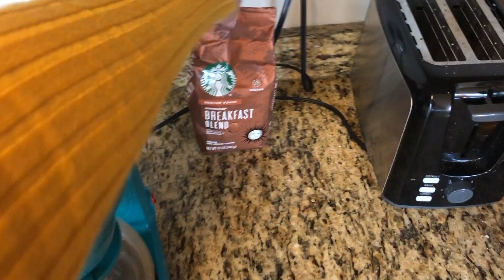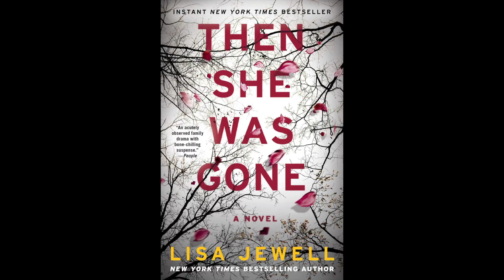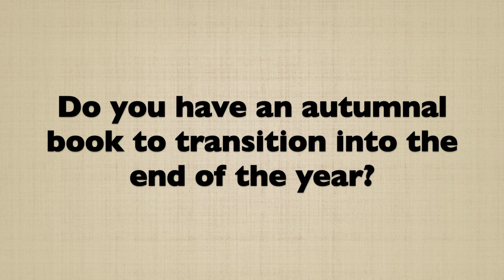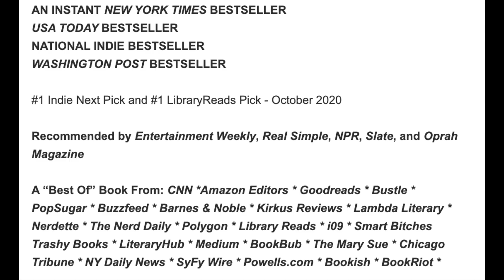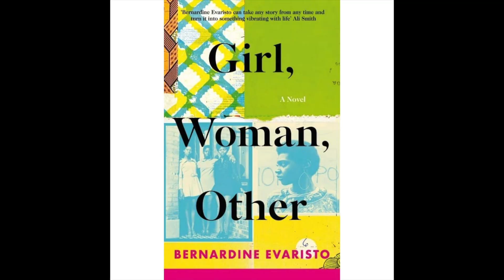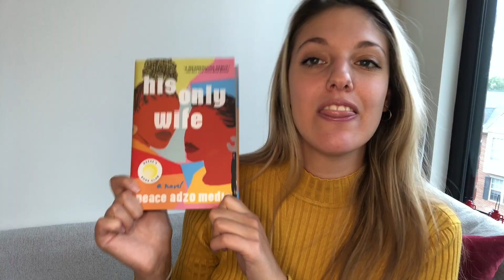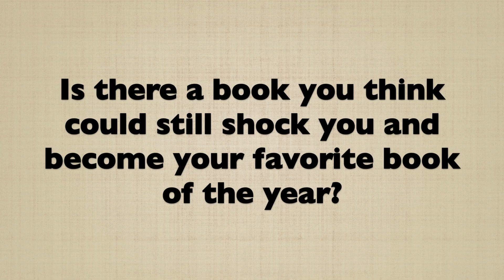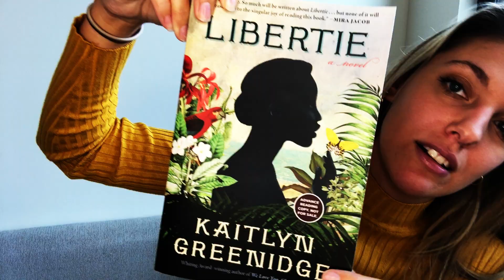End of the Year Book Tag BECAUSE 2020 NEEDS TO END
thank you Shanna Kay of Vellum and Vellichor for tagging me!! Here is my end of the year book tag for 2020!

The Tag:

1) Are there any books you started this year that you need to finish?
2) Do you have an autumnal book to transition into the end of the year?
3) Is there a new release you're still waiting for?
4) What are three books you want to read before the end of the year?
5) Is there a book you think could still shock you and become your favourite book of the year?
6) Have you already started making reading plans for 2021?

I tag:

Steph Read Run
Book Enthusiast
Katie Can't Read
Nicolreads